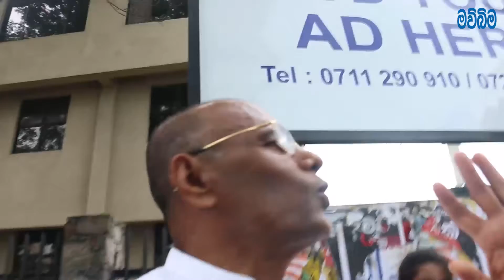මැතිවරණ කාර්යාලය ඉදිරිපිට නොසන්සුන් කල නාගානන්ද